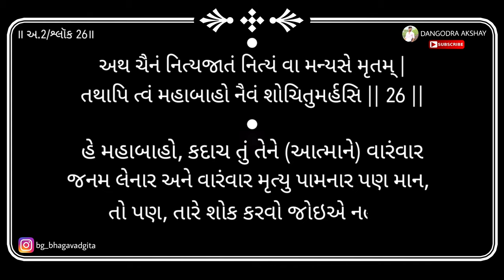Bhagavad gita | Adhyay 2 | Shloka 26 | 2019 | DANGODRA AKSHAY